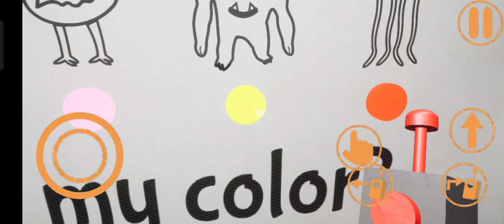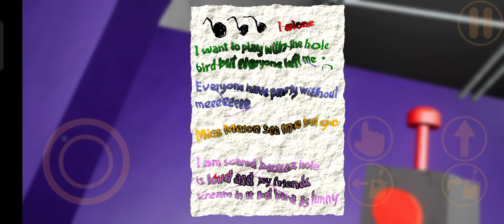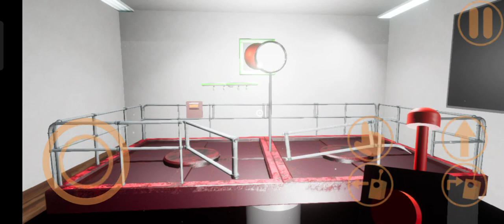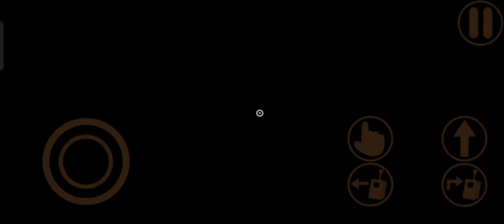garten of banban gameplay